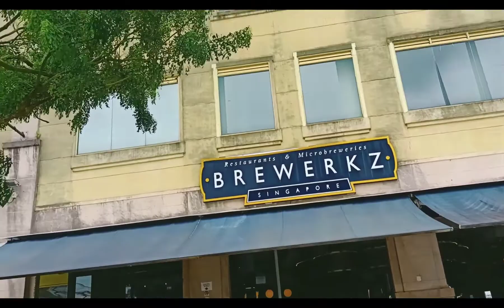singaporeriver clarkquay ofw ateagnesvlogs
Maraming salamat sa inyong patuloy na pagsupporta!